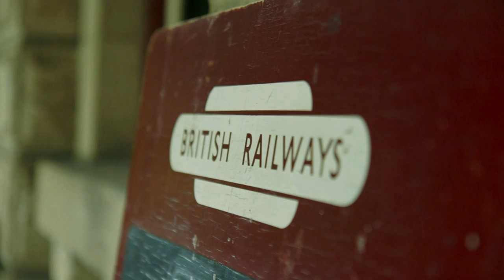An introduction to the Landmark Trust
The Landmark Trust is a charity that rescues amazing historic buildings and turns them into places to rent for extraordinary holidays. Our Director Anna explains why staying in one of our buildings is the best experience in the world